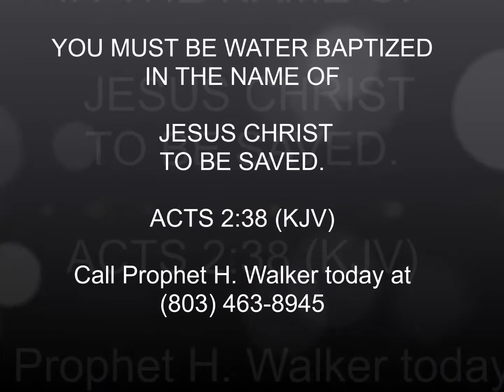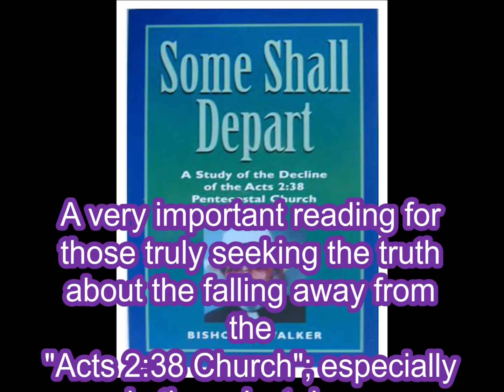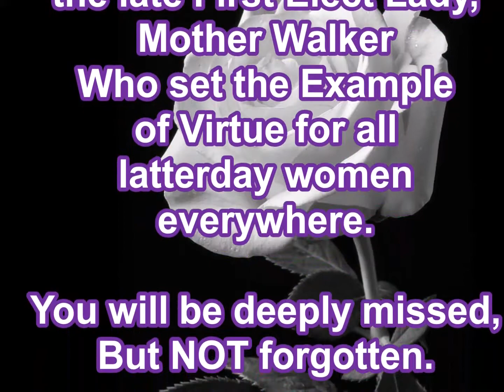"SAVED BY DOCTRINE"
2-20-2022, SUNDAY DAYTIME SERVICE MUST SEE!!! ENTITLED, "SAVED BY DOCTRINE". PROPHET H. WALKER, GOD'S FINAL MESSENGER, PREACHES THIS ON FIRE, SOUL SAVING MESSAGE, AND UNFOLDS THE DEEP THINGS OF GOD CONCERNING BEING SAVED BY THE DOCTRINE OF CHRIST JESUS.